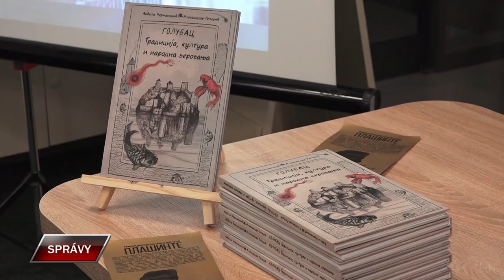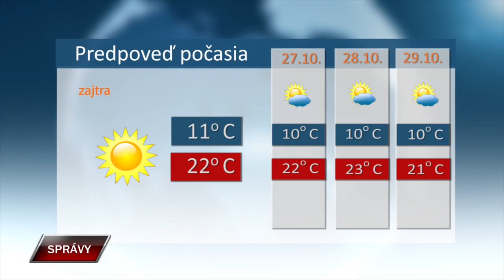SPRAVY 25 10 2024